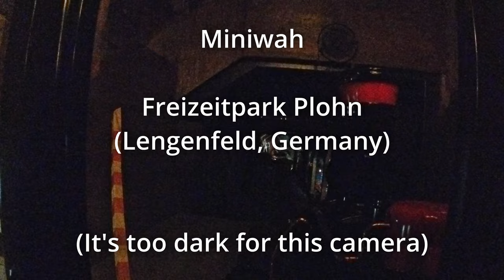Miniwah (Coaster) - Onride (POV) - 4K - Freizeitpark Plohn 2023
DO NOT bring loose articles on your rides with you, don't film without the permission of the park and without using fixed camera equipment while being on a ride! I had both. Safety first everyone.

The quality is sht, but I did what I could with my camera and editing software to brighten up the image, but a ton of graining is visible. Sorry about that, but I think the important thing is visible. The pretty dark ride elements of this Powered Coaster by Mack. The first lap is slow so everybody can try to experience scenes. It still is a bit too fast for it, but the banked turns would be way to uncomfortable otherwise.
Lap 2 and 3 are on full speed. Don't expect a forceful ride, this is made for children and people who don't like the intense stuff. On full speed, you can really feel the improvements Mack made to the Powered Coaster. Heartlined banking and suuuuuper smooth track without any jerk. The building has AC, so great for the summer. Big plus: The speed is evenly throughout, unlike the "Blauer Enzian" layouts. This is my fav. Powered coaster out of all I've ridden, including the one at Europa Park. Just a fantastic ride.